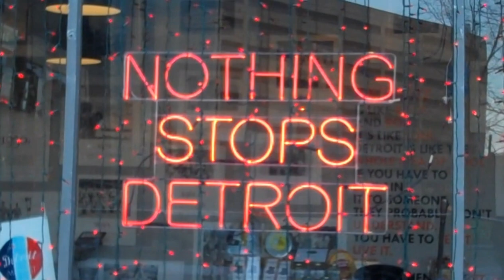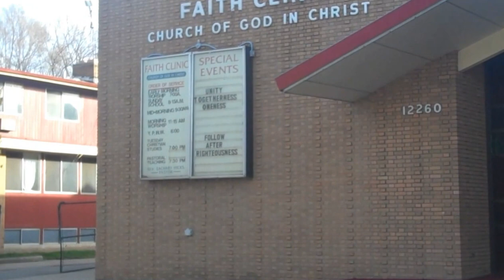Altar Call! Cepheus One Records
SEE ROBIN GIVENS PLAY "MARY" THE MOTHER OF JESUS - Altar Call - By St. Joseph, Faith Clinic cogic Detroit & Christian Tabernacle Church Southfield